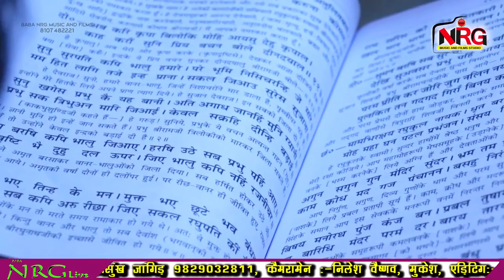BEST GURU MAHIMA BHAJAN - प्रीत गुरारी भली | Arjun Rana | Prit Gurari Bhali | Rajasthani Bhajan 2021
☛Song : Prit Gurari Bhali - प्रीत गुरारी भली
☛Live Program : Kotada Live Program 2017
☛Singer : Arjun Rana
☛Music Label : Baba NRG Music & Films Studio
☛Category : Devotional
☛Category : Guru Mahima
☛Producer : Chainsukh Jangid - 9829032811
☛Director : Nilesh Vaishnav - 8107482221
☛DIGITAL PARTNER : RDC MEDIA PVT LTD